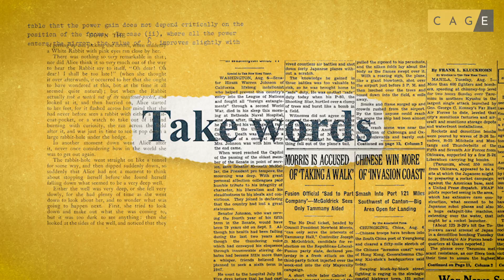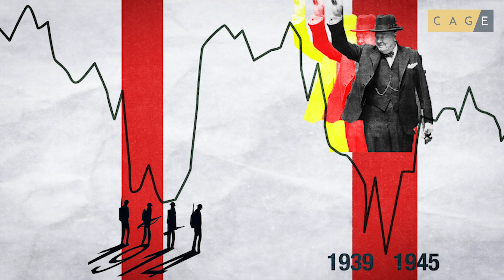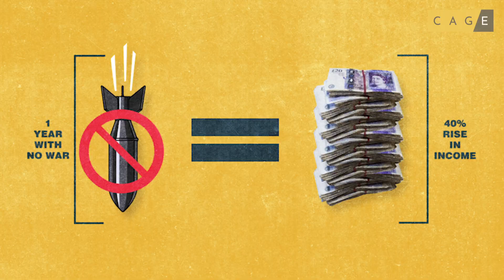Measuring happiness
How do we measure happiness? Daniel Sgroi describes the cutting edge methods CAGE researchers have used to measure national happiness over the last 200 years.